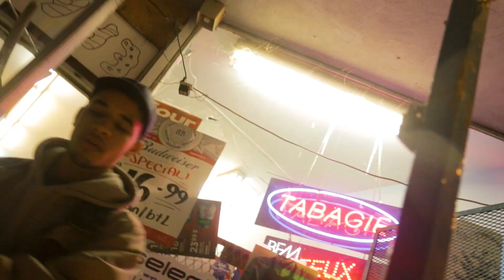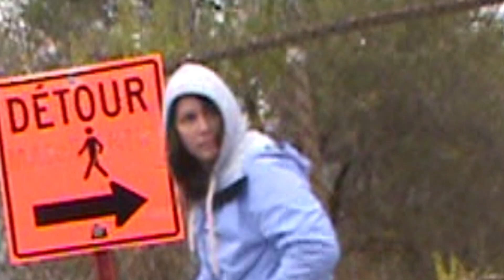TOUCHEMOIPAS.MP4 = 01 = (13k special)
♡♡♡♡♡♡♡ THANKS FOR 13K I LOVE YOU GUYSSS  ♡♡♡♡♡♡♡♡